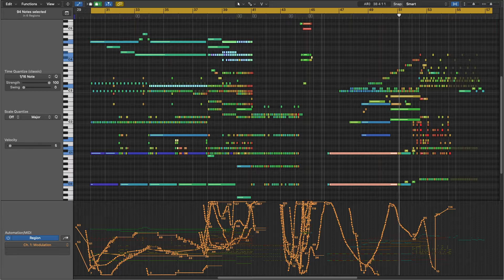Daily no. 51 - TROY work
Today I decided to continue working a little bit on the trailer for Troy . It’s not quite done but almost there, though I feel like I didn’t nail this section as much as the first half and I might have to go back and redo this.